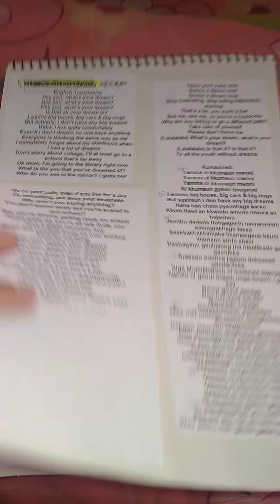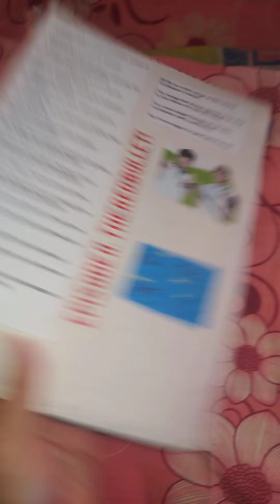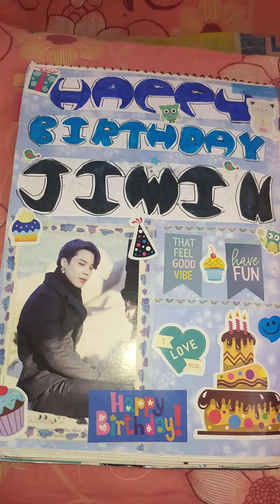BTS Journal Book 7 💜